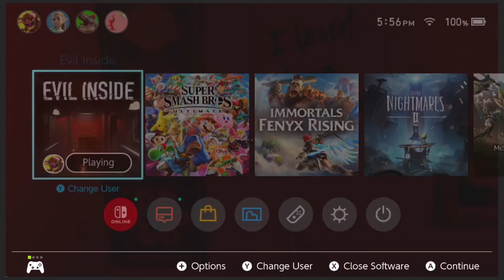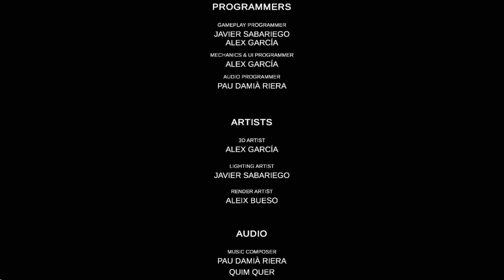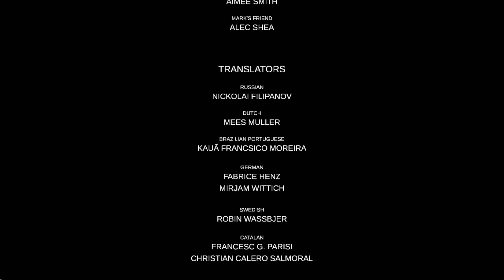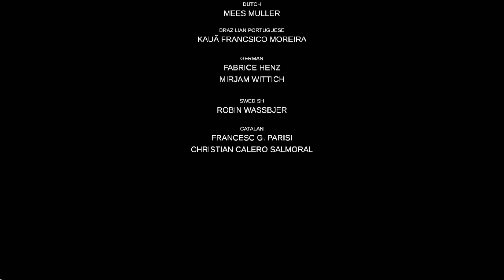Evil Inside - Gameplay Walkthrough Part 2 - End(Switch)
Her mother finally take revenge to Mark instead of his Father.

Play as mark, with round per round, investigate the house where her mother used to lived and take care of his little brother.

After the event of Rose a woman that went missing is and eventualy found dead, killed by her Husband. Mark as protagonist will try to collect fragments of Spiritual Boards, so that he can contact with the afterlife to find the truth about her dead mother and at the same time take charge of his little brother.